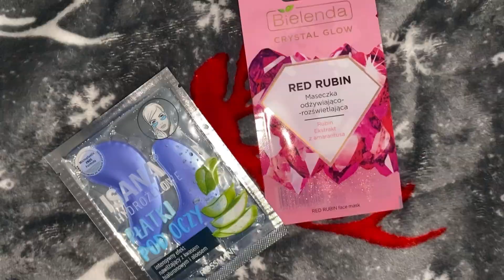Co dostałam na święta 2022 🎄